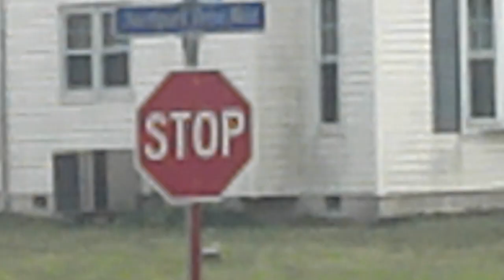Blanky's World Ep. 2: SPOTTING OF THE BLACK BEAR!!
I had just finished filming my 22nd birthday promo video when my I saw my lil bro's eyes get mad big. He pointed and I turned around and there it wuz. a big ass black bear!! First one I'd seen all summer. Check me out az I try to get a better look. (Sorry for the shakey parts, I wuz trying my best not to get eaten! lol) Enjoy.